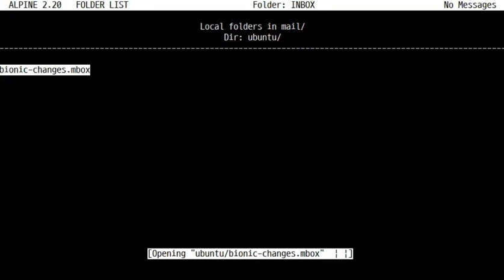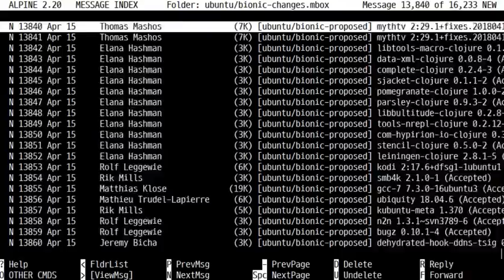alpine email client trotting through 16k emails on Raspberry Pi Zero-W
not bad for this little tiny device. the rpi0w can handle a good sized single mbx mail file with the alpine e-mail client.